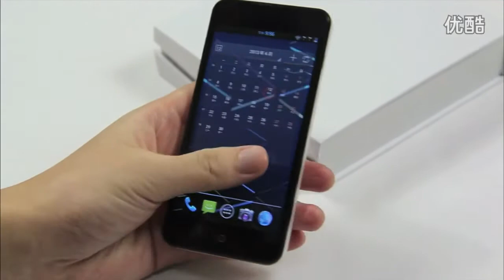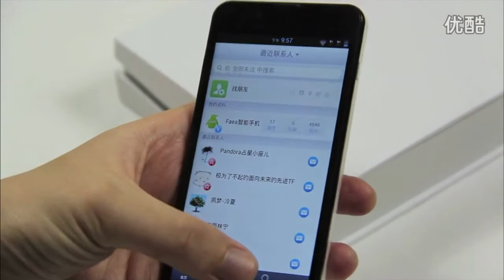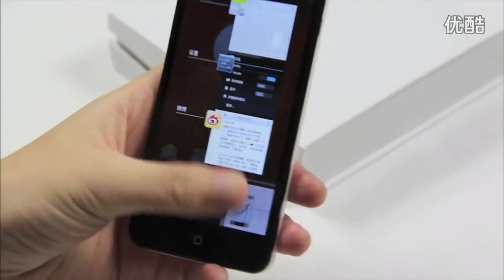FAEA F1 - review (Xiaomi + Meizu)